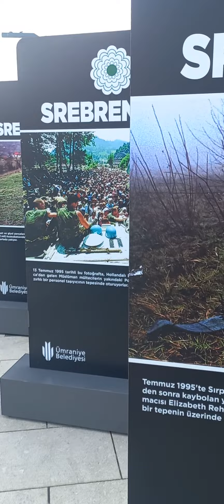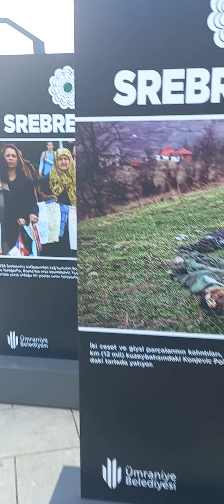Srebrenitsa'dan Gazze'ye Sergisi Ümraniye'de